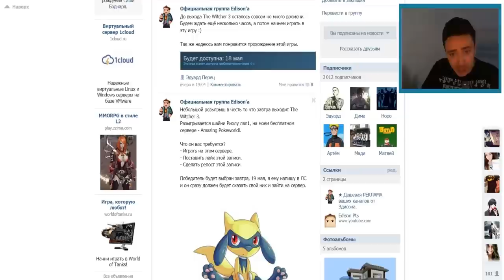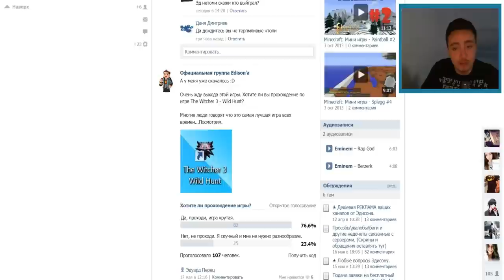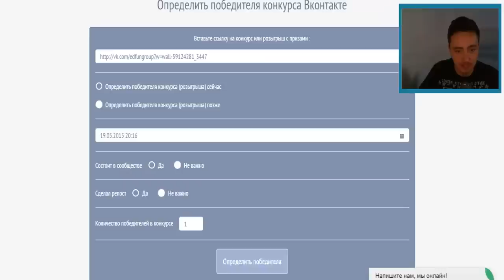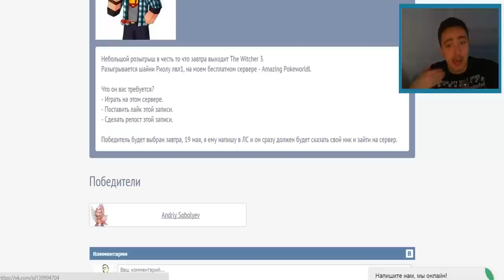Раздачи на сервере каждые новые 1000 подписчиков, Новый сервер, Розыгрыши!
В этой небольшом Подкасте мы разговариваем о моей сервере, какие изменения на нем произойдут? Будет ли открытие нового сервера? Будут ли раздачи на сервере? И что такое розыгрыши?

Не забываем следить за всеми новостями в моей группе ВК.